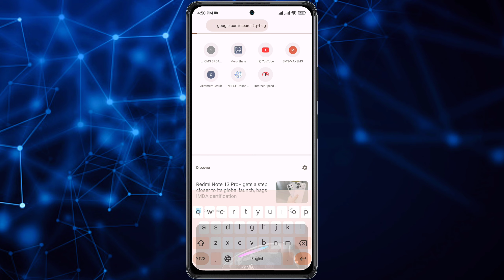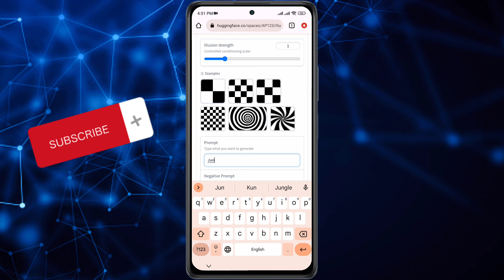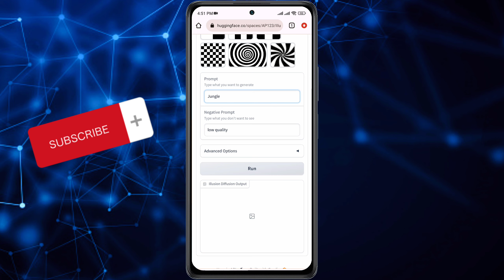आधा आँखा चिम्लिदा मात्र देखिने फाेटो बनाउनुहोस | Create Viral Ai illusion photo art one click | 2023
Hello everyone, welcome to Tech Nabin Channel. You can see all the things related to Tech in my channel. For example, you can watch videos related to Excel Tips, Microsoft word Tips and Share Market, unboxing, YouTube Tips and Technical knowledge. Have a nice day everyone"🙏🙏
Hello

YouTube Tips
YouTube Knowledge
Computer Tips